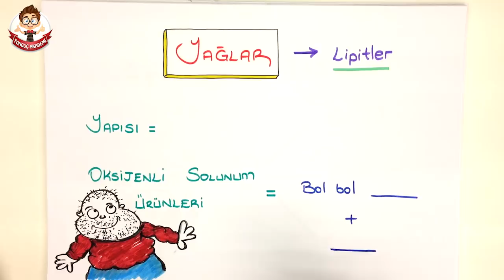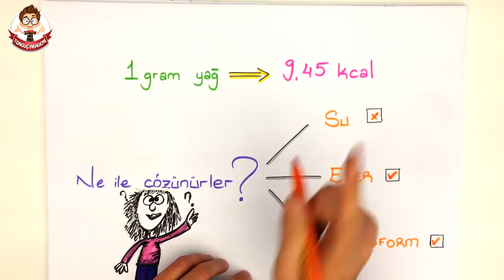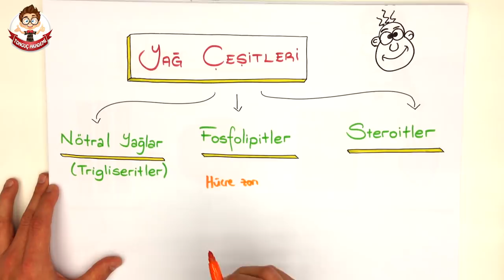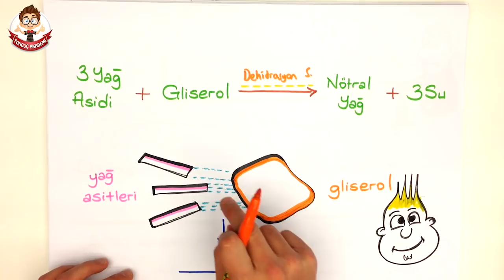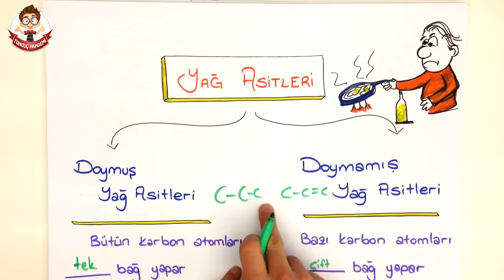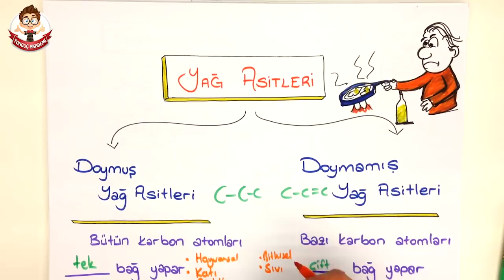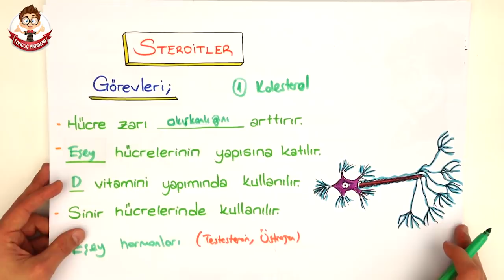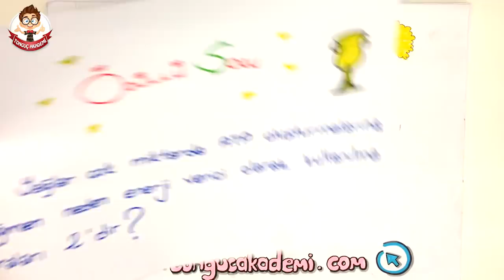11dk'da YAĞLAR | 9.Sınıf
9.Sınıf Biyoloji dersi konusu olan YAĞLAR konusunu ayrıntılı bir şekilde eğlenceli bir anlatımla tonguçlamaya ne dersin?